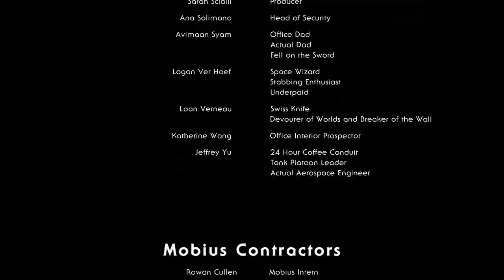Exploring the Wilderness in the Outer Wilds Part 4 The End of Outer Wilds... sorta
What happens if you experiment with some black holes?